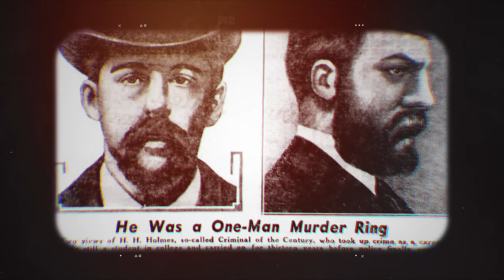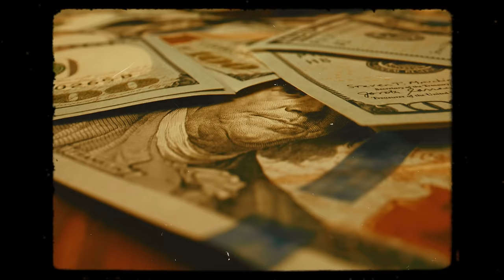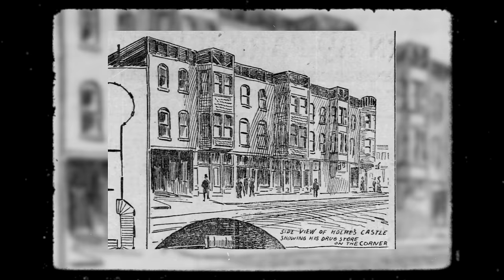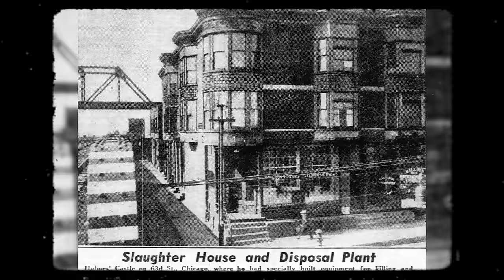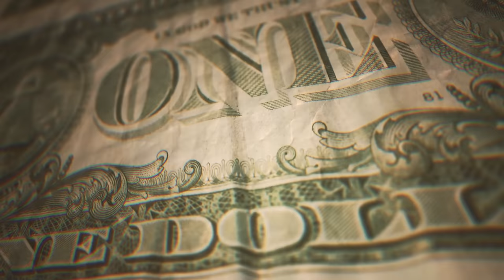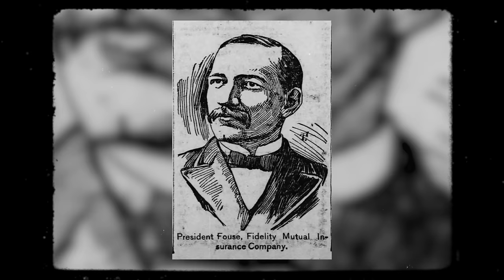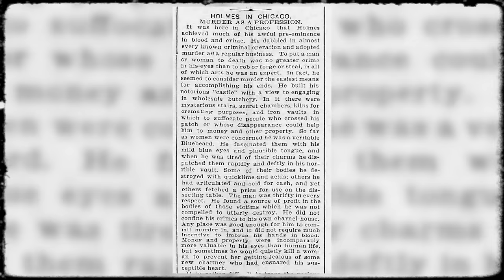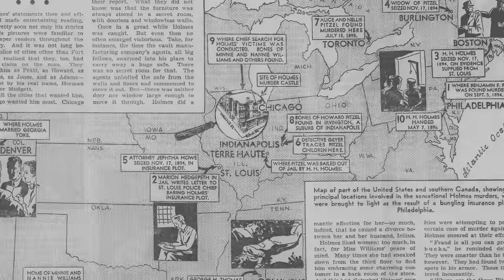Le premier tueur en série des U.S.A ? H.H. Holmes ? | L'Histoire nous le dira # 246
H.H. Holmes… Celui qu’on surnomme le premier tueur en série américain… À qui certains attribuent plus de 200 meurtres de femmes qu’il aurait piégées dans son château meurtrier pendant l’exposition universelle de Chicago en 1893.

00:00 Introduction
01:59 Mudgett
08:58 Henry Howard Holmes
20:17 D'autres victimes
24:50 Nouveau Château
31:04 Et la justice ?
36:22 Attrapé !

Pour soutenir la chaîne, au choix:
1. Cliquez sur le bouton « Adhérer » sous la vidéo.

Sources et pour aller plus loin:
-H. H. Holmes: The True History of the White City Devil - Adam Selzer
-The Devil in the White City - Erik Larson
-Alexandra Midal : La Manufacture du meurtre. Vie et œuvre de H. H. Holmes, premier serial killer américain, 2018, Zones.
-Crighton, J. D. (2017). Holmes' Own Story: Confessed 27 Murders – Lied Then Died. Murrieta, California: Aerobear Classics, an imprint of Aerobear Press.
-Schechter, Harold (1994). Depraved: The Definitive True Story of H. H. Holmes, Whose Grotesque Crimes Shattered Turn-of-the-Century Chicago. New York
-Did H.H. Holmes really say “I was born with the Devil in me?”
-Two of the World's Most Infamous Serial Killers Could Actually Be the Same Person
-Was serial killer H.H. Holmes also Jack the Ripper? His relative makes a case in Fort Myers
-H.H. Holmes